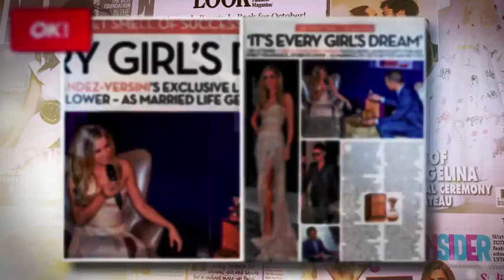Cheryl Cole Storm Flower Perfume Press Ad